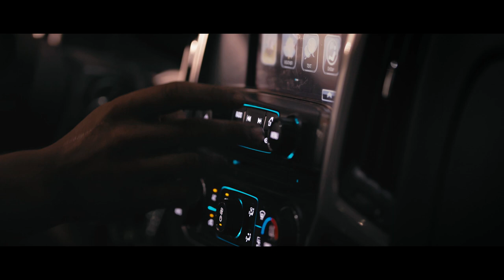Drive Safe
What goes together better than long drives and country music? We are proud to debut H&P’s new "Drive Safe" music video, which reminds us how everyone can be aware of the exposures we face while driving.